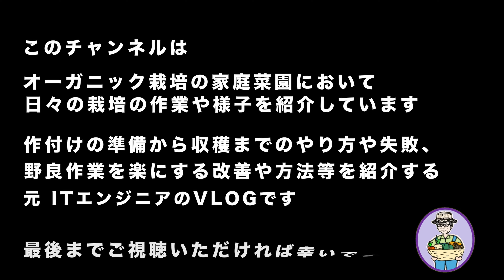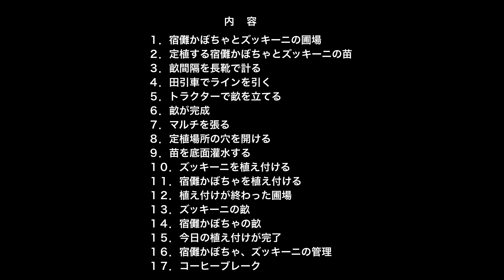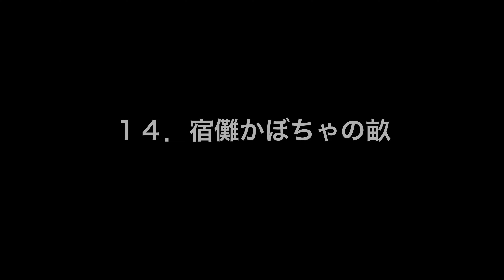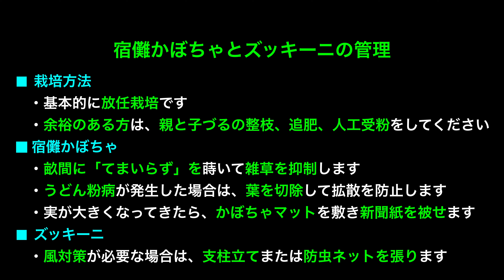宿儺（すくな）かぼちゃ・ズッキーニを植え付ける。今年は元肥を入れずに畑の地力で栽培する。 296話 【オーガニック栽培】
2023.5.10（水）晴れ、24℃、2m/s　第296話
【宿儺（すくな）かぼちゃ、ズッキーニを定植する動画です（畝作り、マルチング、定植）】
・対象
　：かぼちゃとズッキーニを栽培されている方
・今年はウリ科の野菜を一箇所に集めて栽培する
・今日は、宿儺（すくな）かぼちゃとズッキーニを植え付ける
　：宿儺かぼちゃ　　　４８株
　：ズッキーニ　　　　　２０株
・ほかウリ科の野菜として、長生（ながいき）メロン、まくわうりを植え付ける予定です
・ズッキーニ、メロン、まくわうりは、今年初めて栽培します
・これまで畑には栽培する畝だけですが、牛糞堆肥を元肥と追肥で使用してきた
　：牛糞堆肥は毎年２トン車を１台分購入
　：いろいろお話しをお聞きすると、牛糞堆肥は入れすぎとの意見もお聞きしています
・今年のウリ科栽培は、元肥なしで栽培します
・宿儺かぼちゃは毎年、放任的な栽培をしており、定植後は除草のみ管理をします
　：宿儺かぼちゃのつるは、かなり伸びるため、今年は苗を傾けて定植して一方向に伸びるよう（？）にしてみます
　：近年、「うどん粉病」が発生する傾向にあり、今回、圃場を変えてみたが、糸状菌（カビ）の胞子が風で運ばれてくるので、今年も発生するかもしれない
　：オーガニック栽培は、「うどん粉病」、「ベト病」、「灰色腐敗病」、「さび病」などの病気が発生すると、どうしようもなく、発生部位や株は撤去や処分しかない
・ズッキーニは、風に弱いと聞いており、この畑は強風が吹くため、うまく栽培できるか不明です

　　　【Hope】
　　　　written by Make a field Music

【使用機材】
・カメラ　　　　　：【○】iPhone12mini
　　　　　　　　　　　＋【×】マイク：内蔵
　　　　　　　　　　　＋【○】マイク：COSMIC Vimo S-MI（ワイヤレスマイク）
　　　　　　　　　　　＋【×】マイク：JVC MZ-V10
　　　　　　　　　　　＋【×】レンズ：RF24-105mm F4 L IS USM
　　　　　　　　　　　＋【×】レンズ：SIGMA 150-600mm F5-6.3 DG OS HSM | Contemporary ）
　　　　　　　　　　　＋【○】レンズ：RF35mm F1.8 MACRO IS STM
・動画編集ソフト　：【○】DaVinci Resolve Studio 18.4
・入力文字読み上げソフト　：【○】voicepeak　→DaVinciに比べ機能が大変チープである
・3Dプリンター　 ：【×】MUTHO VaLue 3D MagiX MF-1050、フィラメントPLA Φ3.0mm